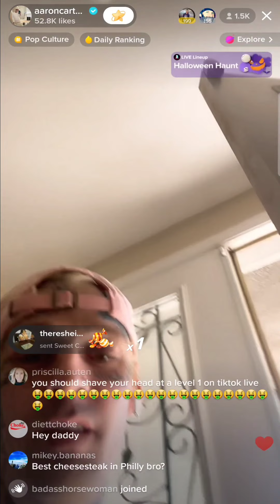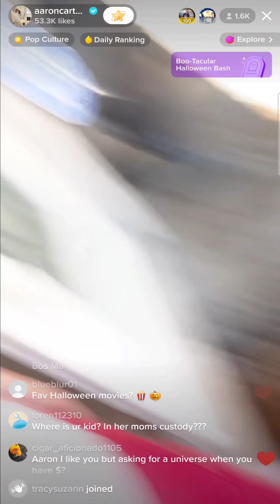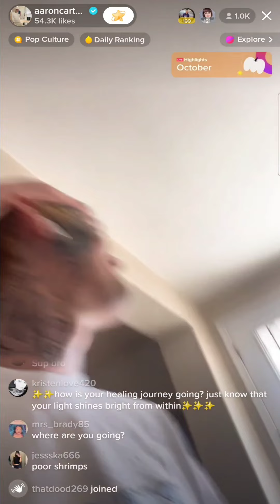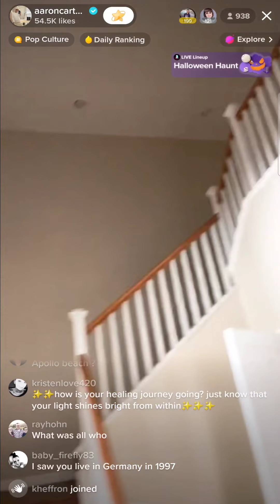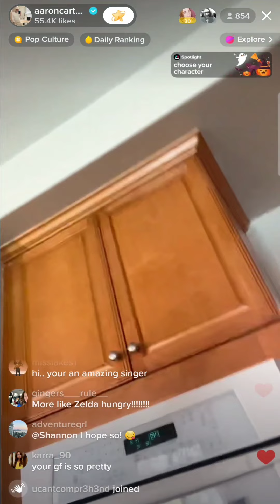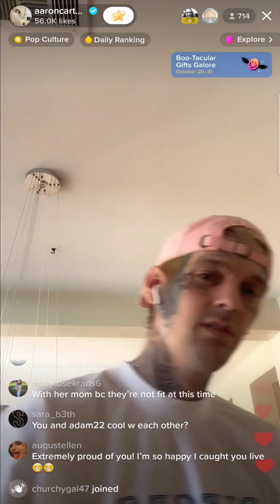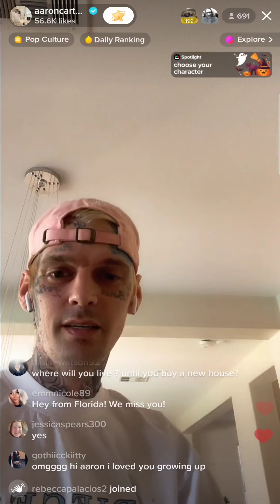aaron carter and melanie martin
one of Aaron's last lives with his friend